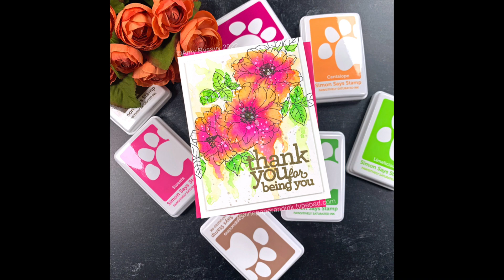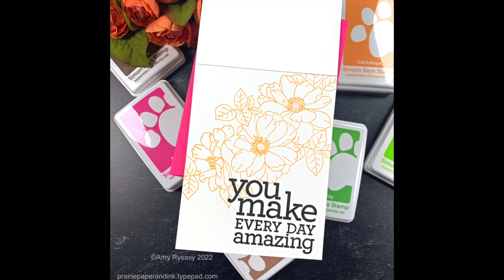Drippy Watercolor with SSS Pawsitively Saturated Inks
• Simon Says Stamps and Dies MOM'S SPRING FLOWERS set

• CZ Design Stamps and Dies SPRING IN MY STEP set